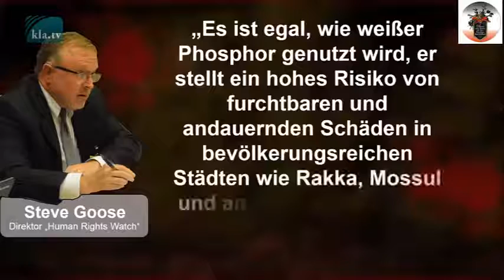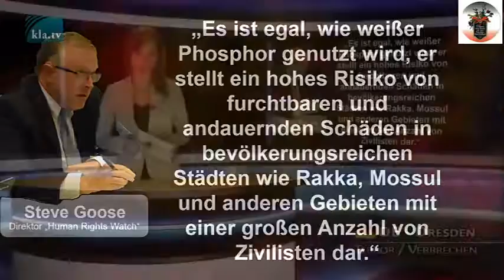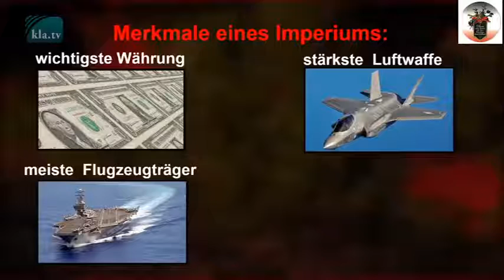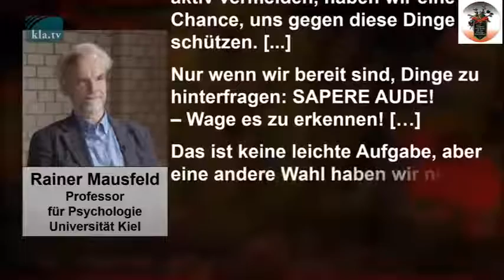40 000 Einwohner von Mossul „zu Tode befreit“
40.000 Tote bei der Befreiung Mossuls – unter Einsatz schwerer Waffen und geächteter Munition mit weißem Phosphor durch die “Anti-Terror-Koalition“ – und kein Aufschrei in den Medien? Der Schweizer Historiker und Friedensforscher Dr. Ganser hat hierauf eine einleuchtende Antwort: Er spricht von „Imperium“ und was dessen Merkmale sind – damals wie heute. Erfahren Sie hier, warum die etablierten Leitmedien eine gewisse „rote Linie“ in der Berichterstattung nicht überschreiten.